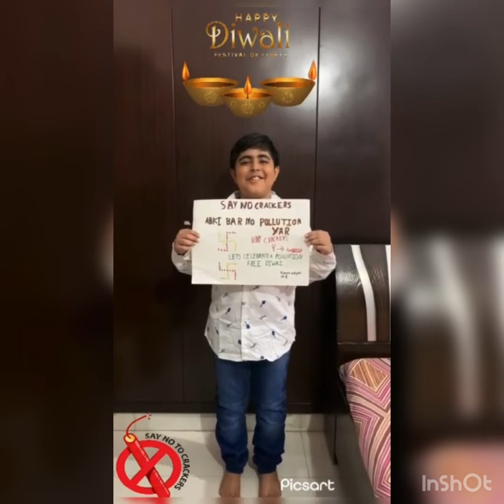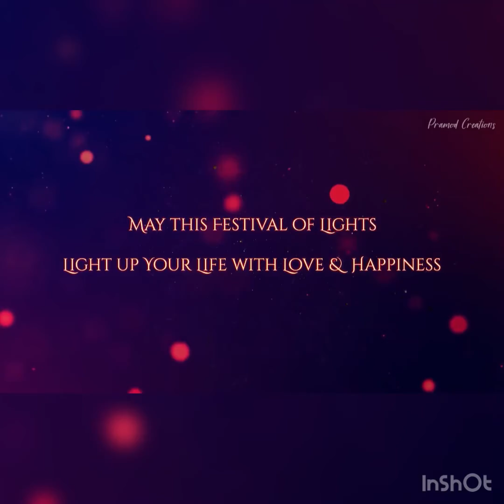Diwali Event Video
May the happiness that this season brings Brighten your life,
And hope the year brings you luck and fulfils all yourt dreams.
Happy Choti Diwali to all from Maxfort.